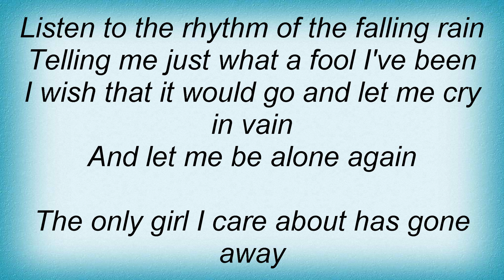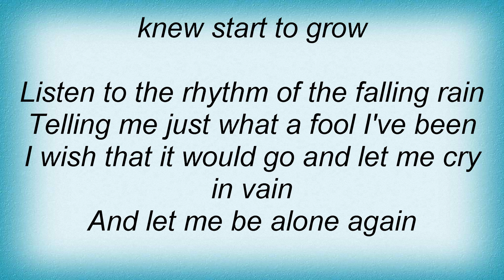The Everly Brothers - To The Rhythm Of The Falling Rain Lyrics